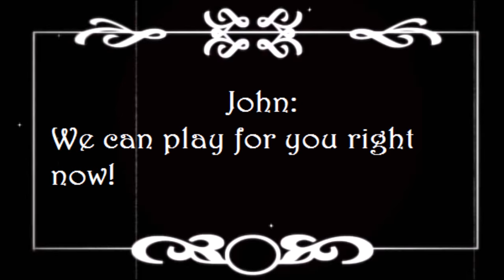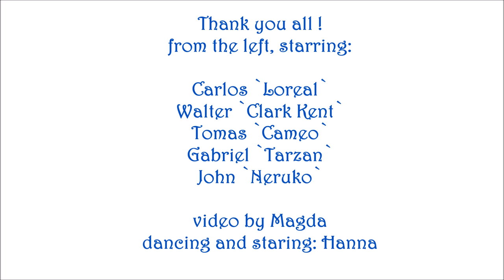Flag the Rabbit in Portugal - "Como fue" Ernesto Duarte by Tuna Bardos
Tadam!!! The Flag Trip 9 has come to an end and I can finally tell you where did the flag go!!!

We (Hanna & Magda) left it in Lisbon in the hands of five talented men we have met there – members of student musical group Tuna Bardos from Universidad de Puerto Rico. They sang a love song especially for us - enjoy the video and listen to those talented puertorricans ;)

The Flag nr 9 travels now with them around Europe. I will tell you more about Tuna Bardos, their trip and our trip soon!

Thank you Carlos, Tomas, Gabriel, John and Walter for the wonderful time we spent together!!!

Besos!

A small mistake in the video - the author of "Como fue" is Ernesto Duarte :)